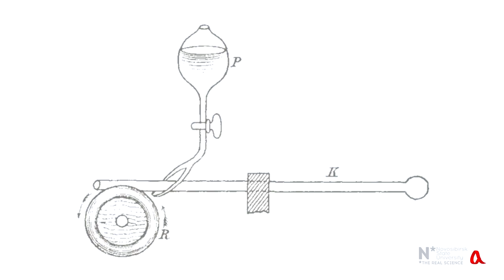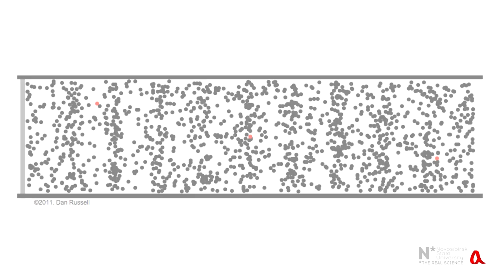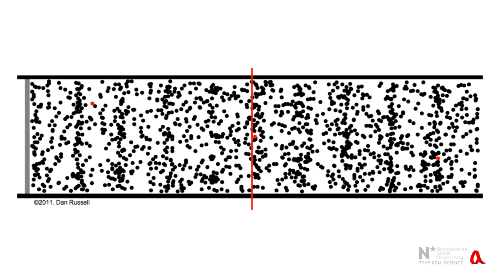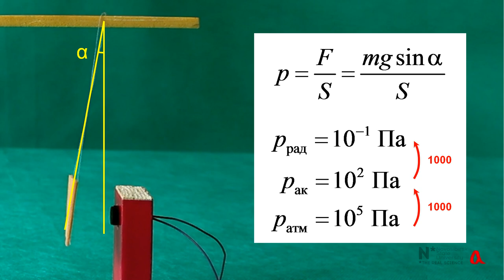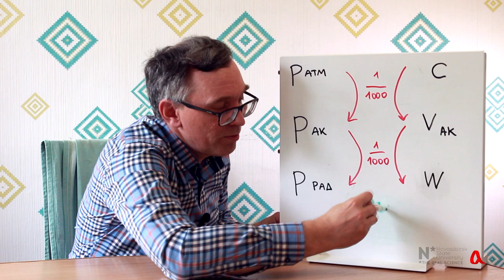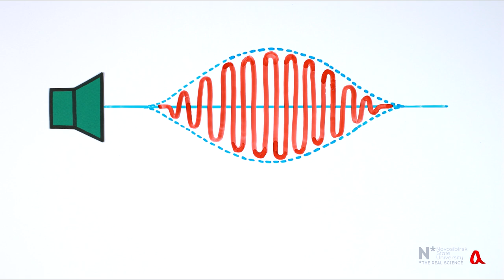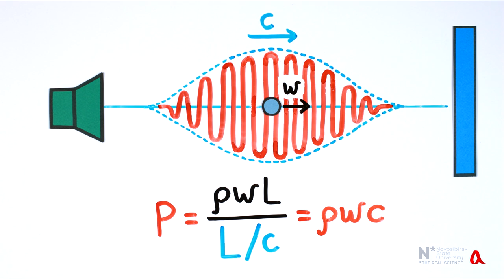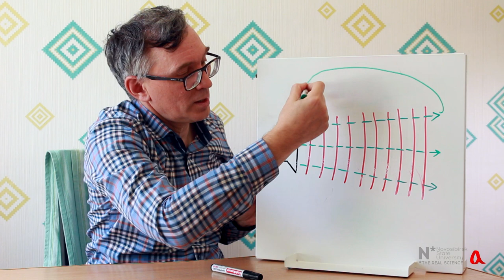Давление звукового излучения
Понять, как возникает радиационное давление в бегущей звуковой волне, весьма непросто. В этом ролике мы до какой-то степени разбираемся с этим вопросом.